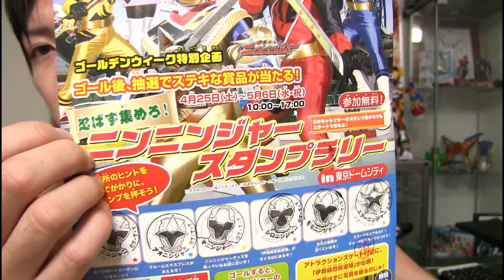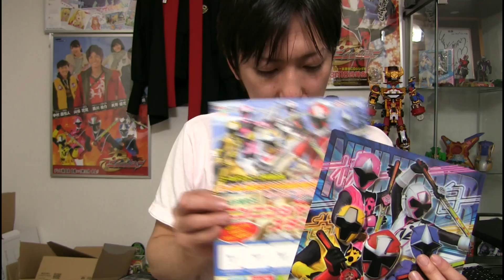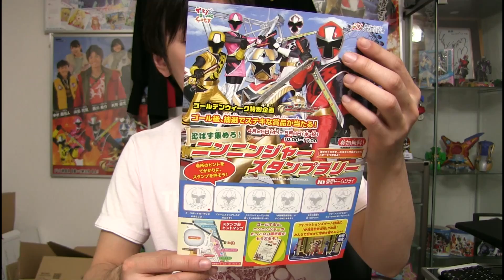4月27日 Gロッソ第2弾を見てきました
史上最高に派手な登場シーンを見逃すな！

【関連動画】
4月11日 ニンニンジャーGロッソ公演・握手会と撮影会にも参加してきました！